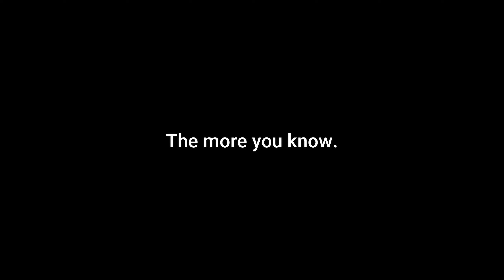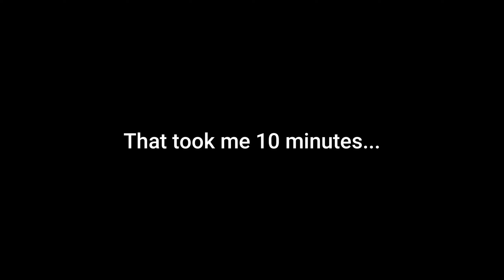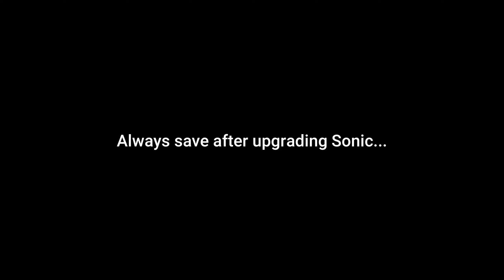BODIED...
After finally completing all cyberspace levels and finding all 7 CHAOS Emeralds at CHAOS Island, we finally get to face off against the KNIGHT... it was one-sided.